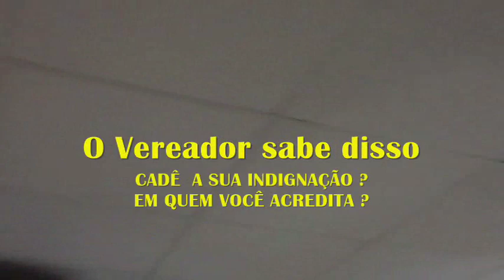VPR CM 19 29071426 Chamada a consciencia Ver Gilson Barreto